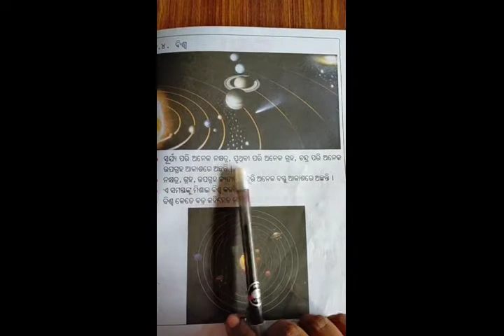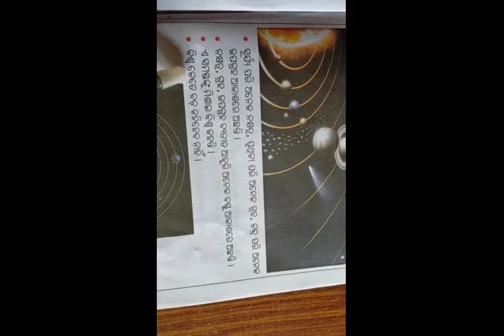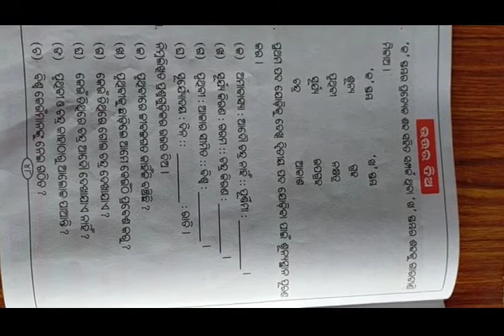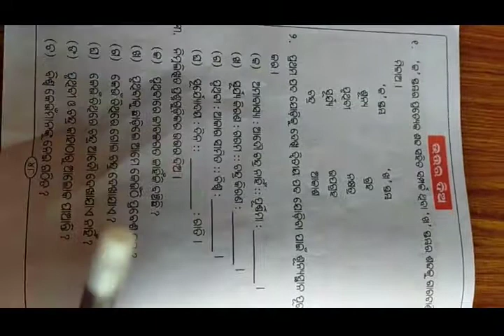class-1, subject - (science)